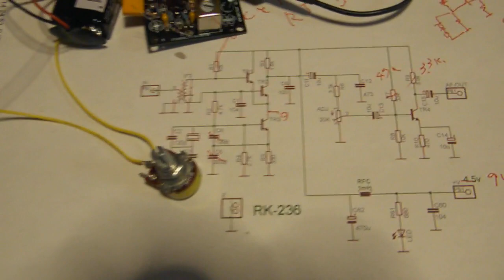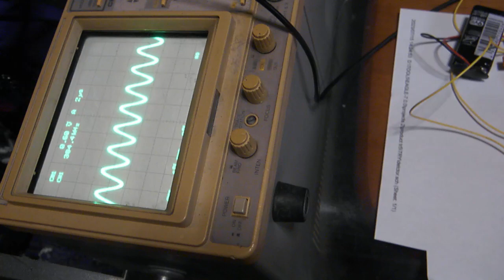AF出力端のはずだが、OSCがだだもれ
中華テイスト回路を、実験した。復調端で、OSC波形バンバン。